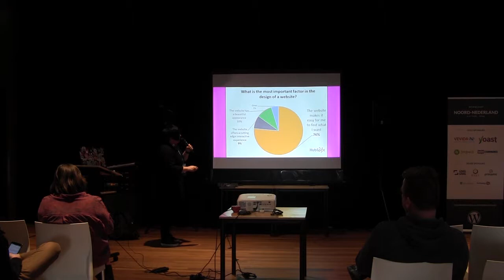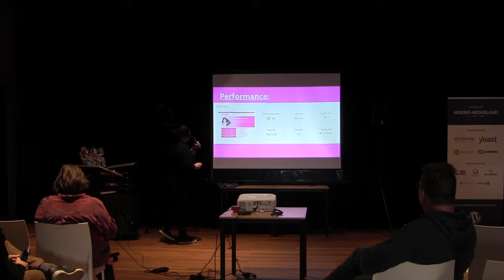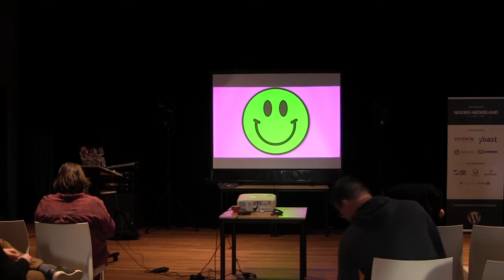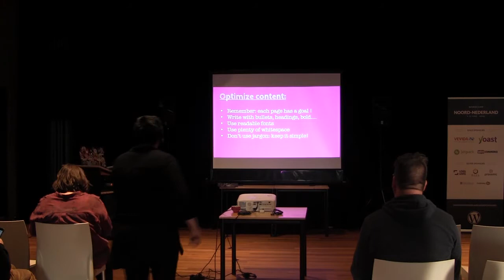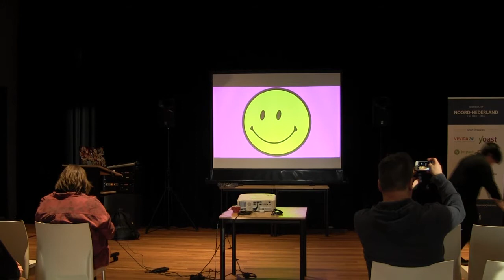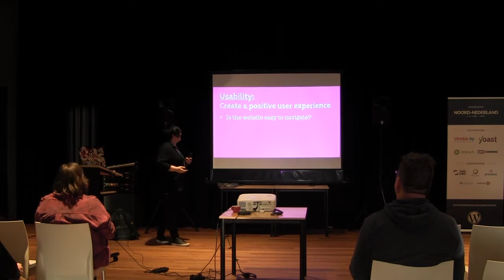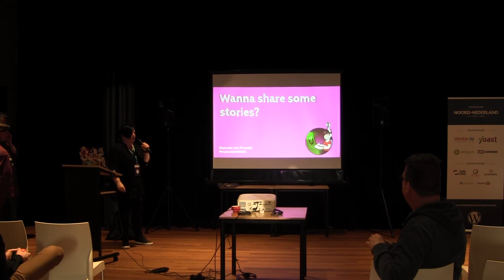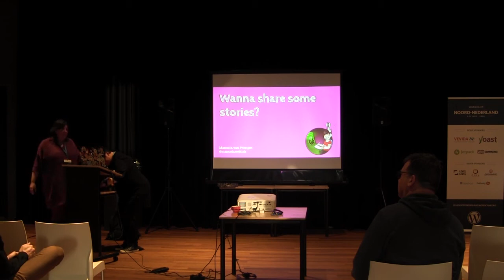Manuela van Prooijen: Holi-whát? A more holistic approach towards web projects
In this talk I will share the several elements of the secret sauce that makes holistic web design/development so interesting for your business.
It all boils down that you will be able to achieve much better results from a holistic approach to web projects than by just focusing all on one area.
This session will have an interactive element, in which the entire audience will participate! So if you are planning to catch up on some sleep during my talk, you will be in for a surprise!”